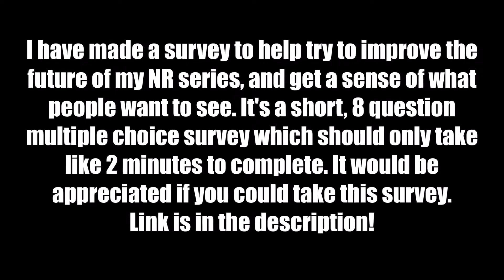Survey For the Future of My NR2003 Series! Link in the Description!